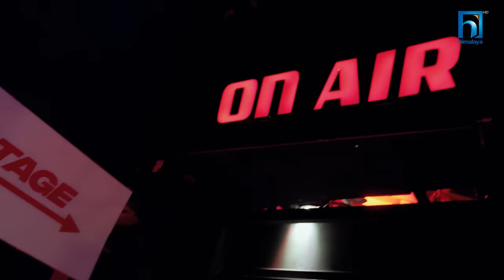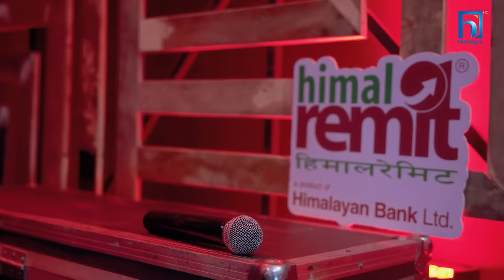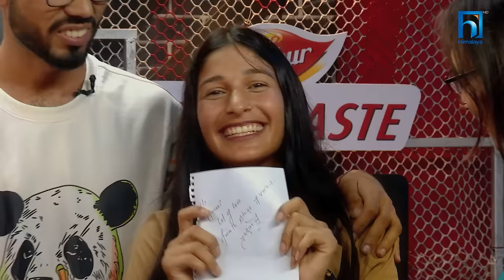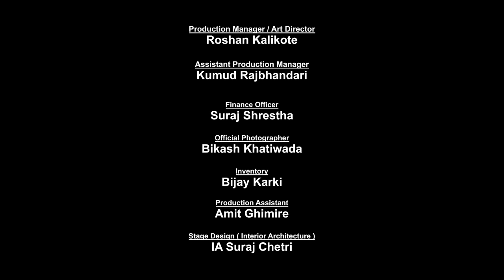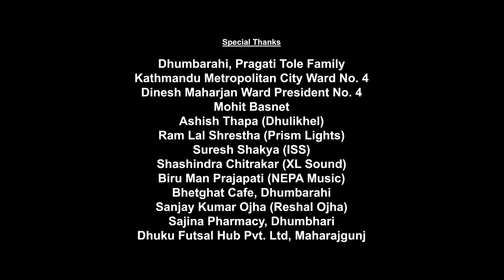The Voice of Nepal Season 5 - 2023 - Episode 10